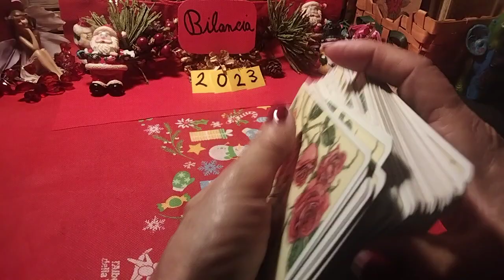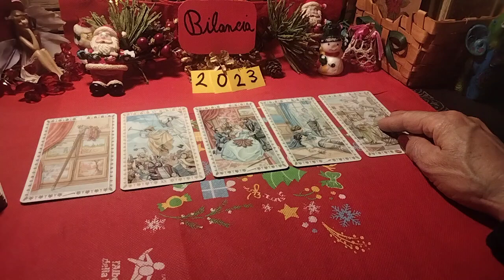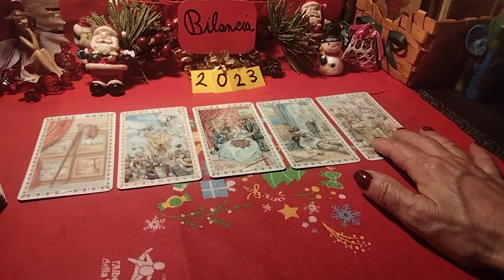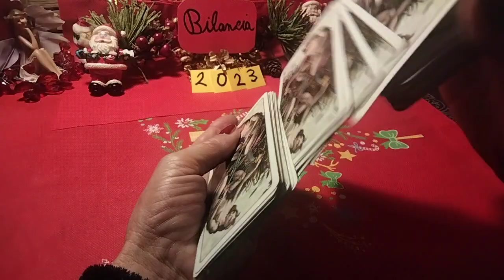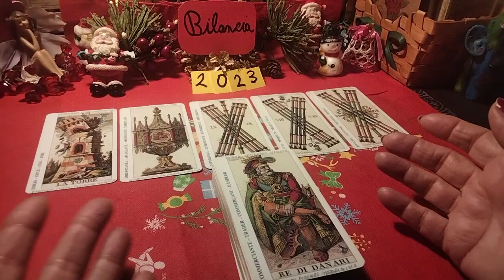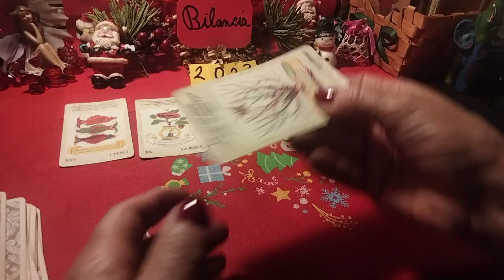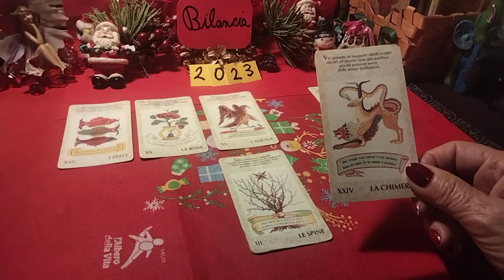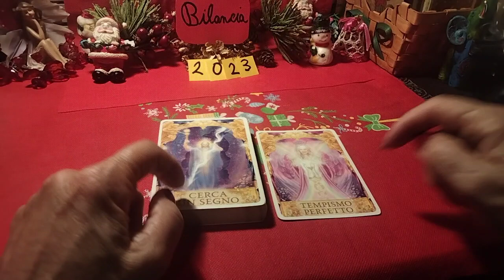"Previsioni per la BILANCIA..BUON 2023!! AMORE ❤️ LAVORO 🌟 FORTUNA 🍀🔮